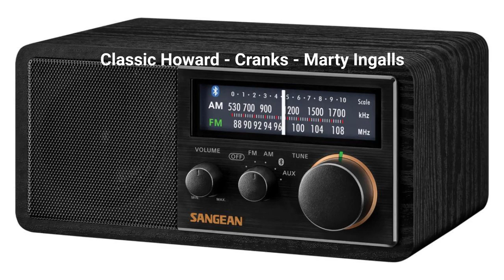Classic Howard Stern - Crank Calls - Marty Ingalls is Stopped From Answering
(From cassette recordings made during listening)